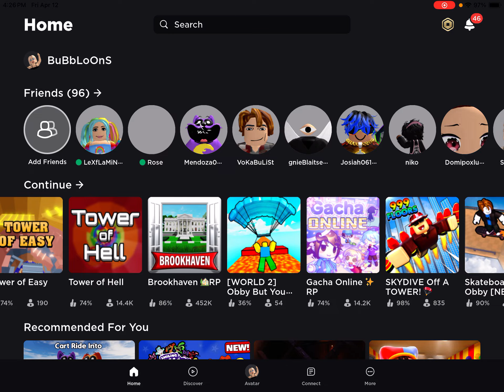Brookhaven Fun with friends.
Playing Roblox Brookhaven.